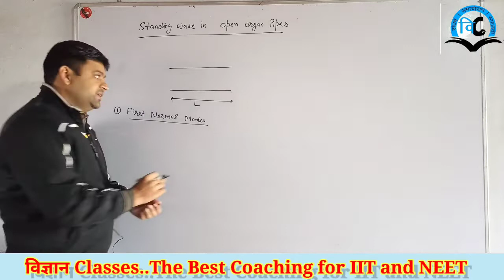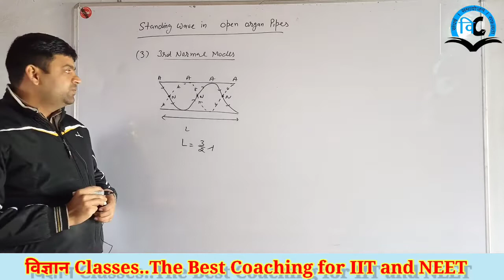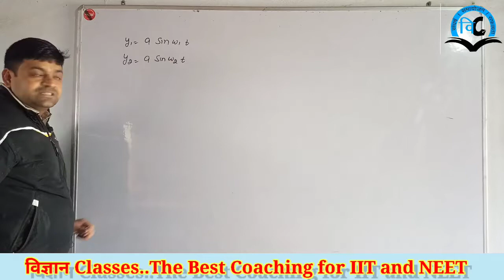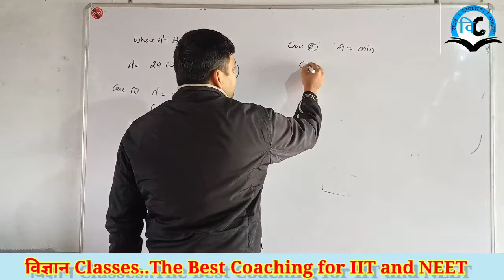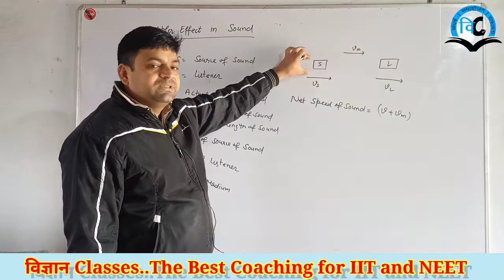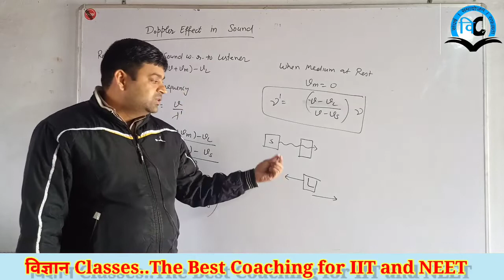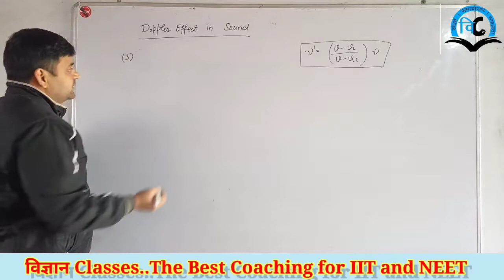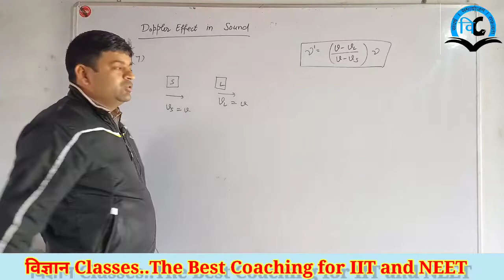Wave Oscillation (unit-10) Class-11 Lect-8